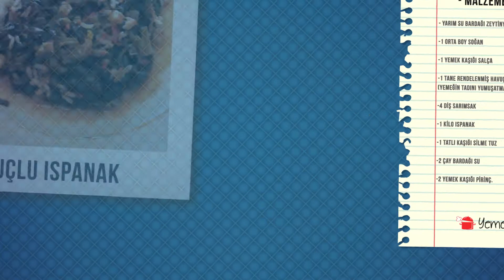Havuçlu Ispanak Tarifi | Yemekler | Yemektarifi.com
Havuçlu Ispanak Tarifi

- Yarım su bardağı zeytinyağı (yada 10 yemek kaşığı)

-1 orta boy soğan

-1 yemek kaşığı salça

-1 tane rendelenmiş havuç
(yemeğin tadını yumuşaltması için)

-4 diş sarımsak

-1 kilo ıspanak

- 1 tatlı kaşığı silme tuz

-2 çay bardağı su

-2 yemek kaşığı pirinç